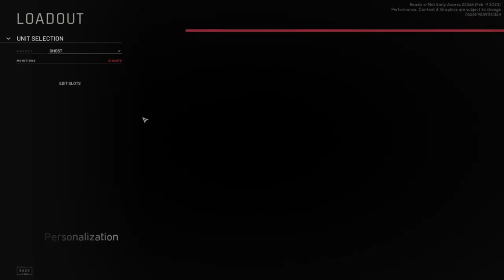Situational Sunday - Ready or Not: Valley of the Dolls & Sinners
Certain things make Lucky uncomfortable but doesn't phase the others. That much is known. But taking him to the Valley of the Dolls? That is another matter.